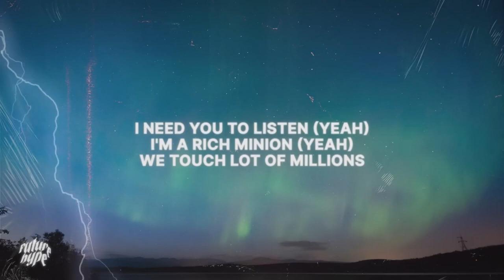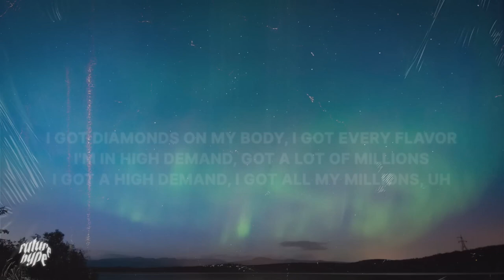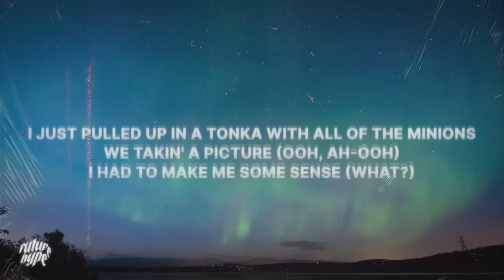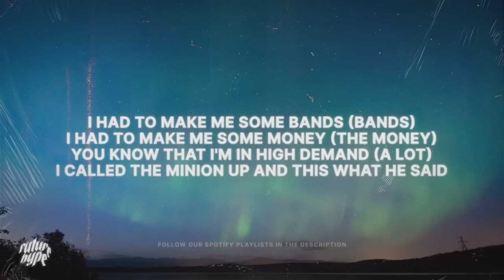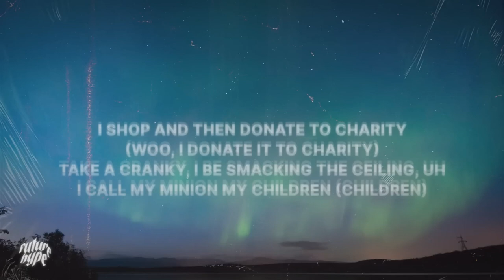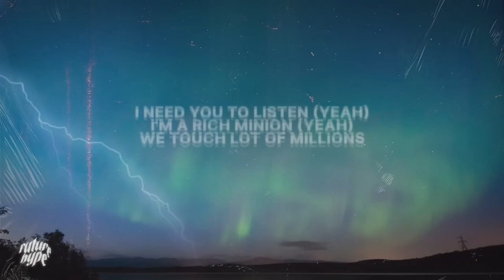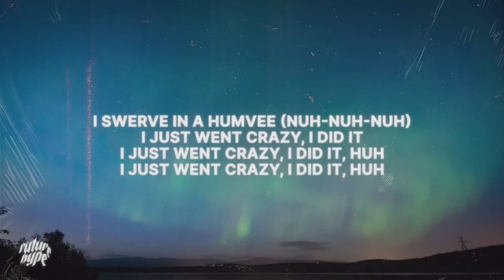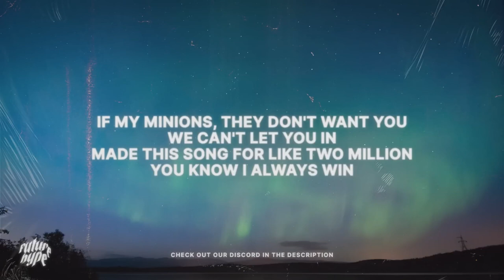[1 HOUR] Yeat - Rich Minion (Lyrics)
Yeat - Rich Minion (Lyrics)